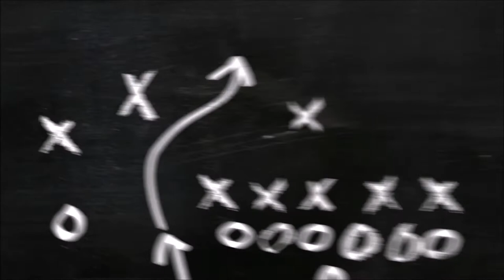Audi A3 Motor Sigorta Kutusu Nerede ?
yeni kasa audi a3 hybrit elektrik + benzinli modelin  sigorta kutusu motorda nerede? videomuzda paylaştık. iyi seyirler..